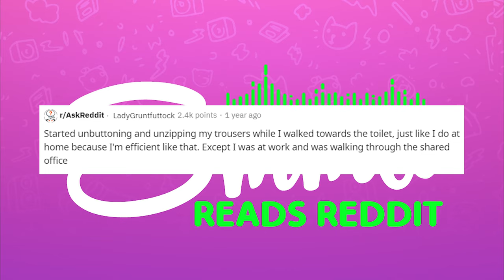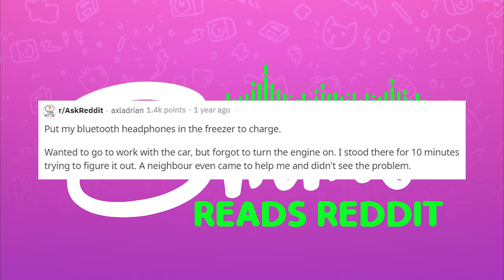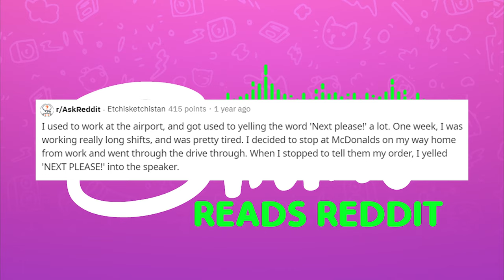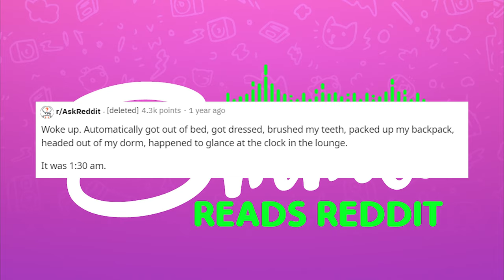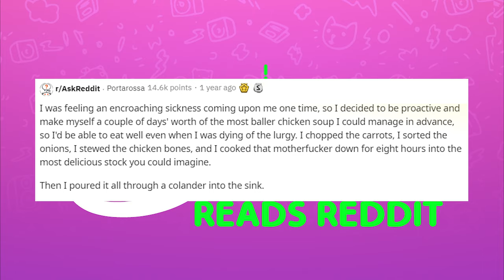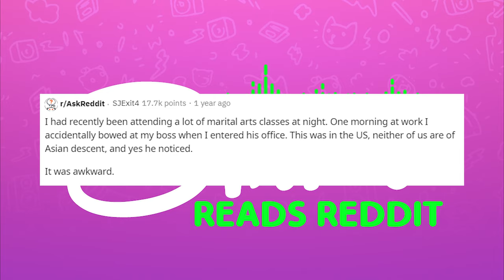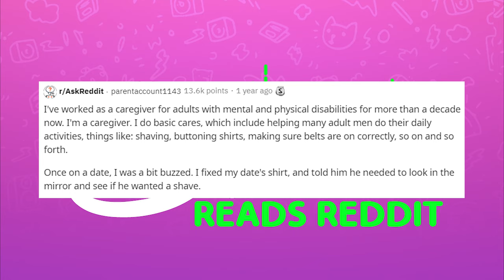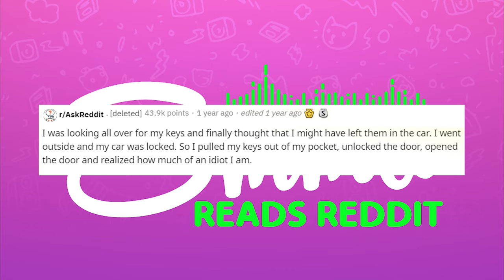r/AskReddit Funny Things Done on Autopilot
Have you ever put your keys in the fridge and the milk away in the cupboard?